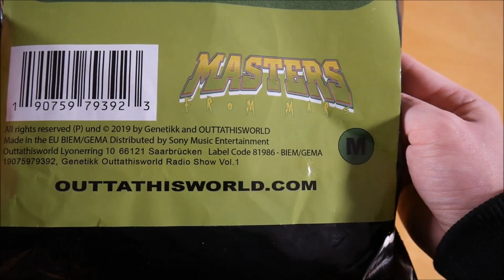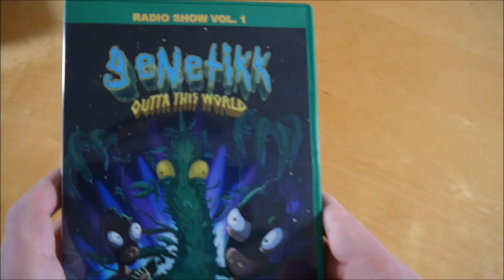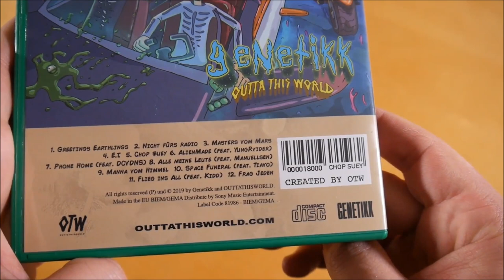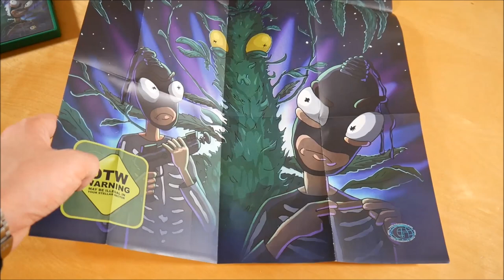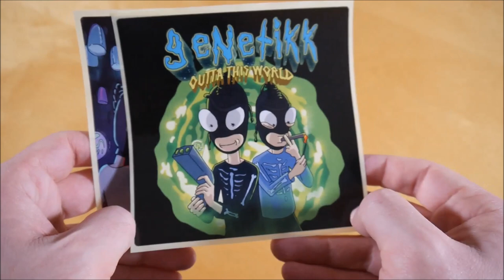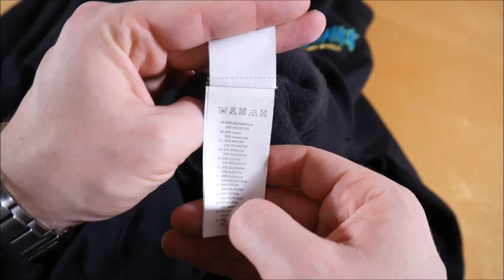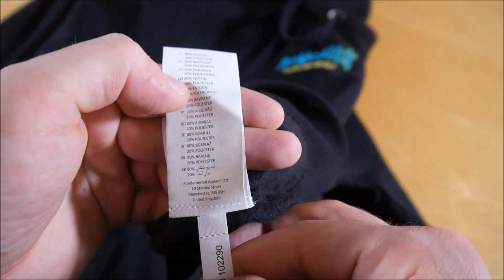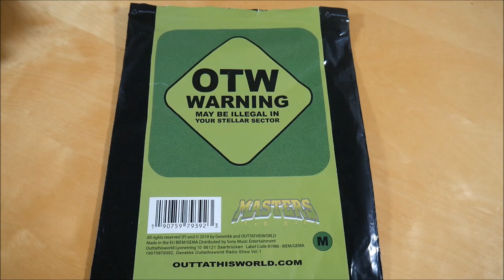Genetikk - OuttaThisWorld Radio Show Vol. 1 Bundle Unboxing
In diesem Video zeige ich euch das OuttaThisWorld Radio Show Vol. 1 Bundle von Genetikk.
► Hier könnt ihr das Album kaufen:
Weitere Musik von Genetikk

► ALBUM INFOS
Genetikk – OuttaThisWorld Radio Show Vol. 1
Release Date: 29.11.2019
Kaufpreis: 59,99 €

OuttaThisWorld Radio Show Vol. 1 Bundle Inhalt:
- Album
- Hoodie (S/M/L/XL)
- Duftbaum
- Poster
- Sticker (2x)

OuttaThisWorld Radio Show Vol. 1 Tracklist:
01. Greetings Earthlings
02. Nicht fürs Radio
03. Masters vom Mars
04. E.T.
05. Chop $uey
06. Alienmade (feat. Yung Rvider)
07. Phone Home (feat. DCVDNS)
08. Alle meine Leute (feat. Manuellsen)
09. Manna vom Himmel
10. Space Funeral (feat. Tiavo)
11. Flieg ins All (feat. Sierra Kidd)
12. Frag jeden

OuttaThisWorld Radio Show Vol. 1 Info:
Das Album von Genetikk erschien am 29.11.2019 über Outta This World.